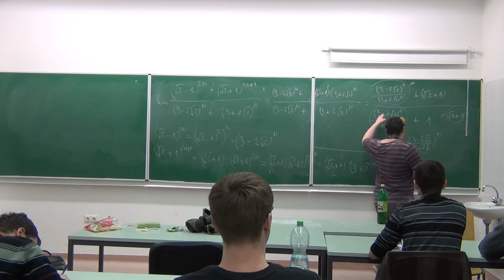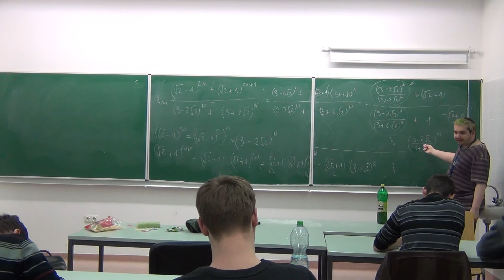Analízis 1. MP 6.előadás 4.rész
Hibakeresésre használt változat.
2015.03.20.